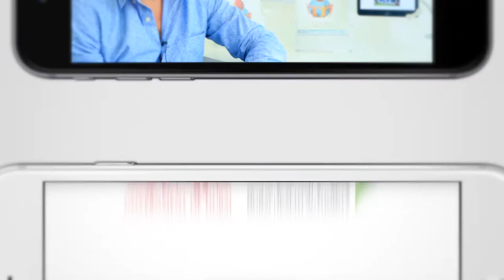فوائد تطبيق دمي Dammi App features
أسهم تطبيق دمي في اختصار رحلة المتبرع بالدم، كما مكنه من تحقيق رغبته في إنقاذ حياة الآخرين وفق خطوات سلسة وبسيطة تبدأ بلمسة على الهاتف وتنتهي بلمسة شفاء أو إنقاذ حياة إنسان
‫.Dammi App offers blood donor’s short and simple steps to donate blood, starting with a click of a button and ending with a healing touch that saves someone’s life